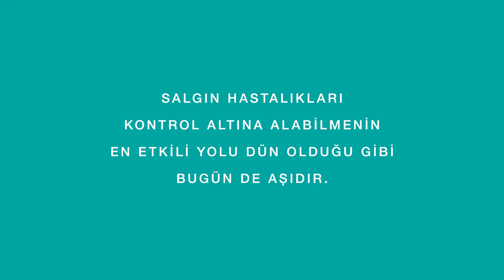Sağlık Bakanlığı, Aşı, Zeynep Bastık, Temmuz 2021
Tüm dünyayı derinden sarsan COVID-19 pandemisini aşmak için artık elimizdeki en güçlü koz aşı. T.C. Sağlık Bakanlığının aşı kampanyasında Türkiye’nin sevilen yirmi ismi kamera karşına geçerek aşıların sağlığımızı korumak ve toplumca bağışıklığımızı kazanmak için ne kadar önemli olduğunu etkili mesajlarla kamuoyuna anlattı.